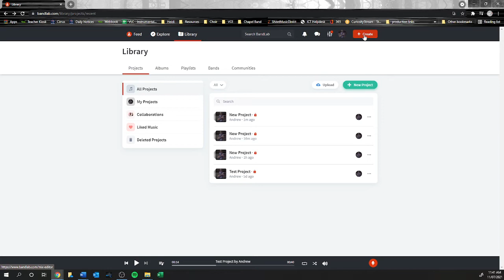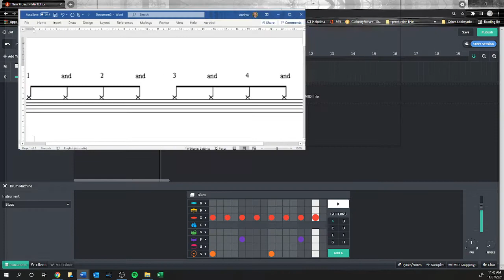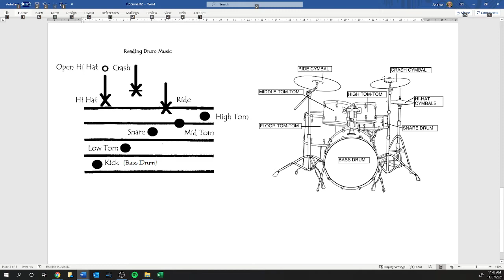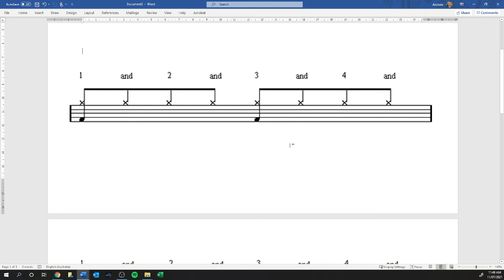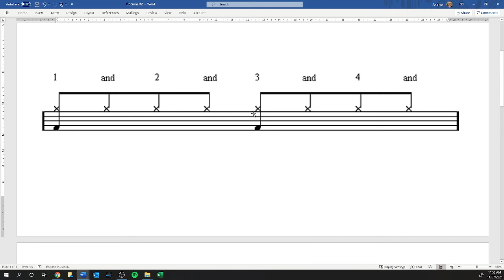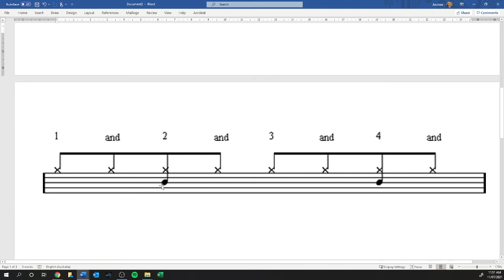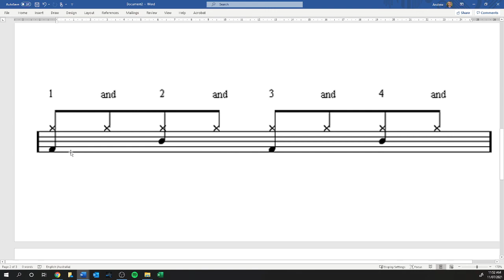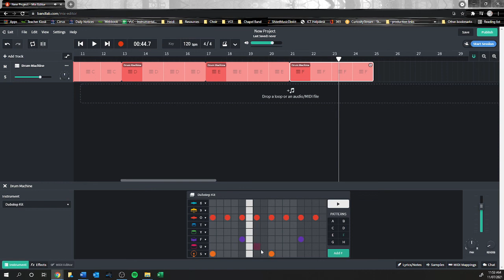BandLab - The Drum Machine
A lesson on how to use the Drum Machine in Band Lab to create your own drum beats.